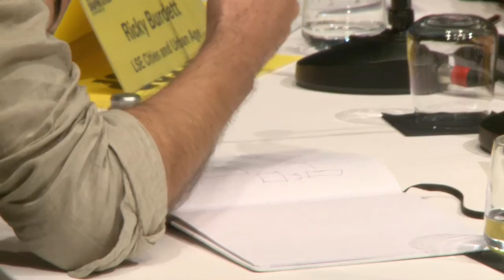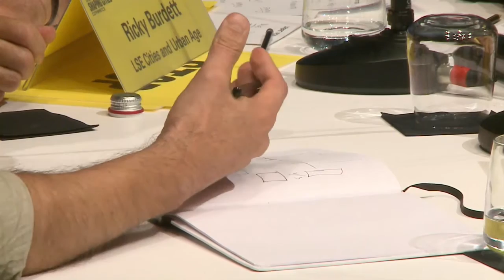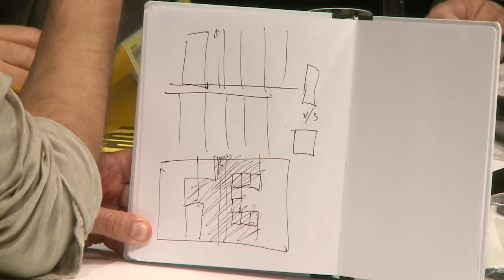Urban Age Shaping Cities: Urban solutions: what role for architecture - panel discussion